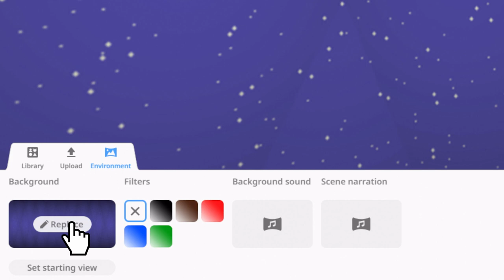CoSpaces Tours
Easily create interactive 360° tours with a few clicks!